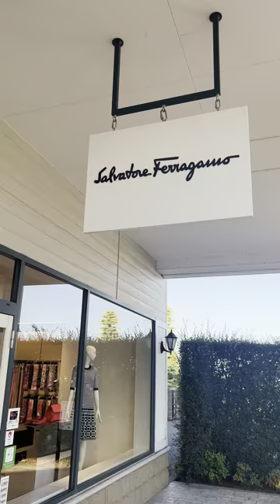Ep.4 Birthday Gift to my wife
Birthday gift
Gentle monster sunglass
Luxury brands
Gucci
Michael kors
Salvatore Ferragamo
Coach
Birthday
EK family in japan
Jimmy choo
Bottega veneta
Tory burch
Marc jacobs